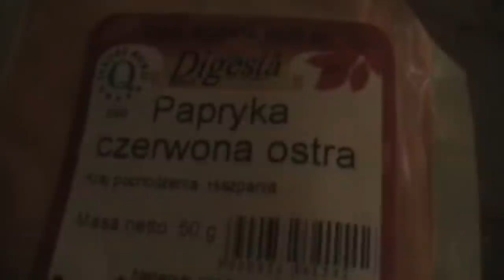coś do jedzenia - OSTRY TOST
niach!